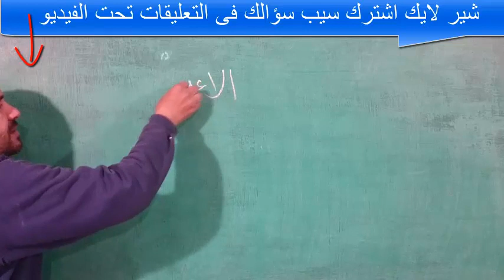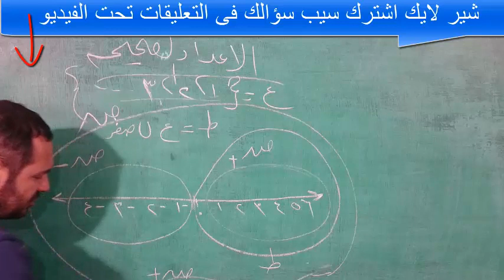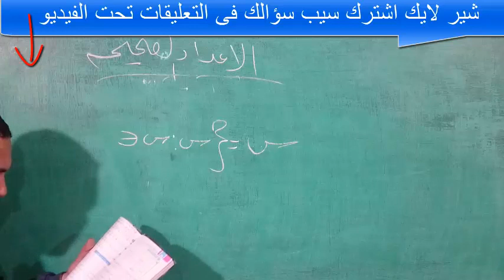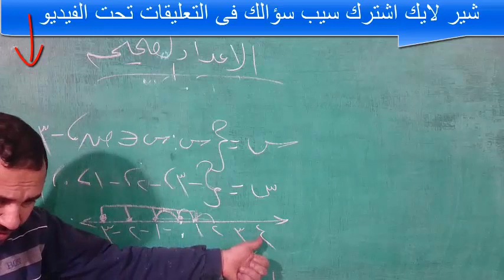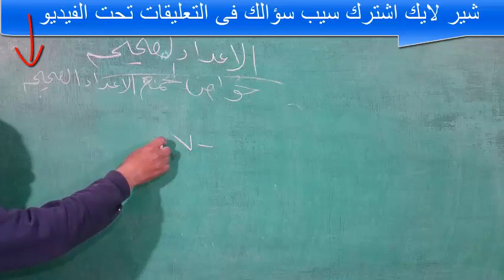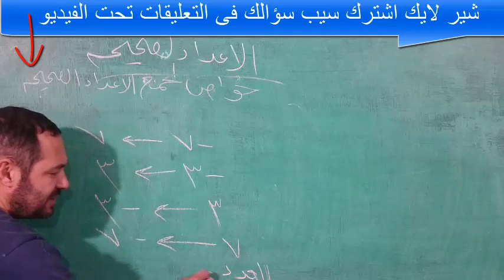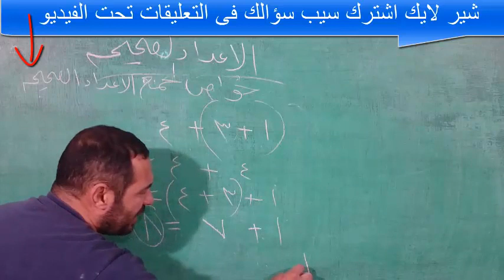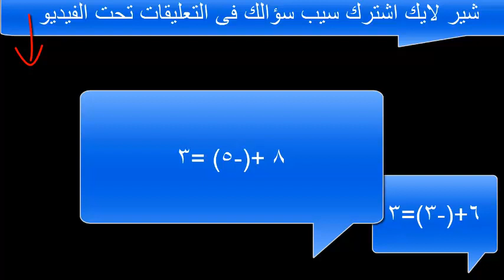اسهل طريقةلشرح الاعداد الصحيحة وخصائص عملية الجمع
طريقة سهلة وسريعة لشرح الاعداد الصحيحة وخصائص عملية الجمع
شرح مبسط لمفهوم الاعداد الصحيحة والقيمة المطلقة وخصائص عملية الجمع الانغلاق والدمج والمحايد الجمعي والمعكوس الجمعي والابدال مع المثسل علي خط الاعداد
ابعونا ليصلكم كل جديد
  42 اكلة وكلمة اكلا اكلا لذيذه مع بعض النصائح والارشادا الحيايه الي هم المشاهد لكل حلقه موضوع نناقشه اثناء نفيذ الوجبه Delicious food with some lif

1 صيانه اجهزه متنوعه غساله عداد طابعه ولاعه ساعه اجهزه مطبخ
4 شاهد معي تعال نتفرج مع بعض على الفيديو دهWatch with me, come watch this video together
6 كيفيه صنع النبيذ بخطوات بسيطه وسهلة ادخل هتعجبك How to make wine steps simple, varied and serious
8 من المطبخ... اكلات غير تقليديه لذيذه جدا افكار جديدهFrom the kitchen, the dishes are not very traditional, very tasty new ideas
11 صيانه الثلاجات النوفروست والعاديه صيانه التايمرالثيرمو ستات السخانات حساس النوفروستMaintenance of refrigerators, no frost and regular maintenance of t
12 اللغة العربية للمرحلة الابتدائية Arabic language for the primary stage
17 مثلجات sundae
21 فواكه المدبح اكلات شعبيه لذيذه delicious popular foods